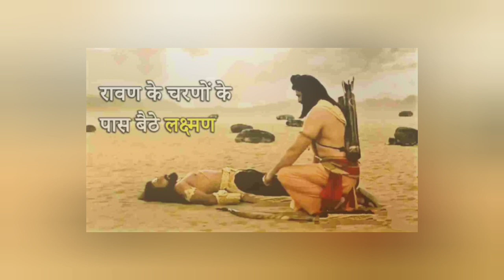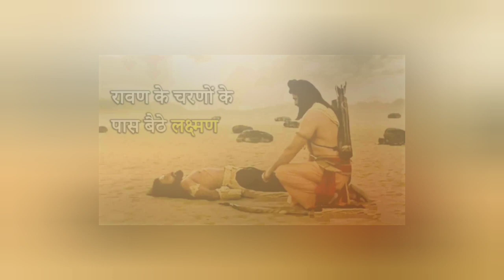रामायण से जुड़ी एक छोटी सी प्रेरणादायक कहानी -motivational story from Ramayan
रामायण से जुड़ी एक छोटी सी प्रेरणादायक कहानी
motivational story from Ramayan

राम सीता की कहानी
सीता माता की नितनेम कहानी
कैकई के तीन वचन
राम लक्ष्मण सीता माता की कहानी
रामायण की कहानी
कैकई के कितने पुत्र थे
कैकेयी की आत्मकथा
कैकई पूर्व जन्म में कौन थी
रामायण से जुड़ी 15 लघु कहानियां जो आपको चकित कर देंगी
रामायण की कहानी: रामसेतु में गिलहरी का योगदान
"संपूर्ण रामायण" की कहानी और कुछ अनसुनी बाते
रामायण में रानी कैकेयी की कहानी |Kaikeyi in Ramayana In Hindi
माता सीता की यह रोचक लोककथा आपका दिल जीत लेगी, धन के भंडार ...
रामायण - श्री राम की महानता | रामनवमी | Story Of Lord Ram
रावण ने कैसे धोके से किया माँ सीता का हरण